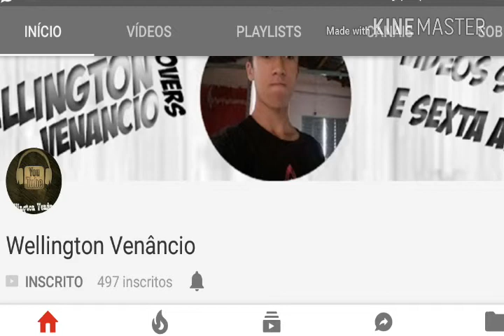divulgando canais parte 1